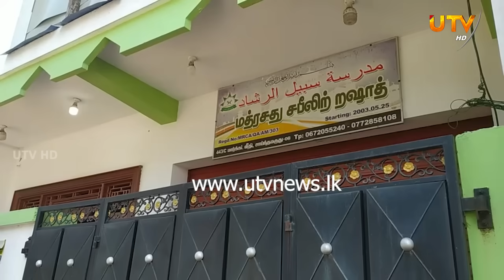மத்ரஸாவில் சிறுவன் எப்படி மரனித்தார்? புலம்பும் பெற்றோர்- ஜனாஸா அம்பாறைக்கு எடுத்துச்செல்லப்பட்டது!